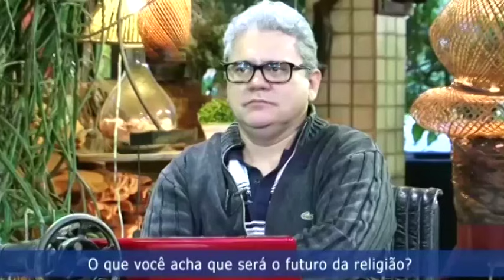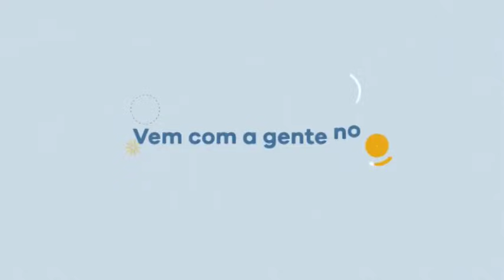O que você acha que será o futuro da religião?